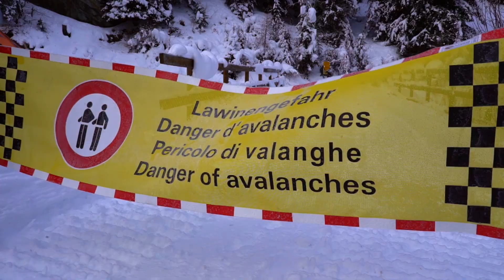The Guide – A Lifetime in the Mountains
Mountain guide Nick Parks looks back on a lifetime in the high peaks, helping others to enjoy and explore the mountains.